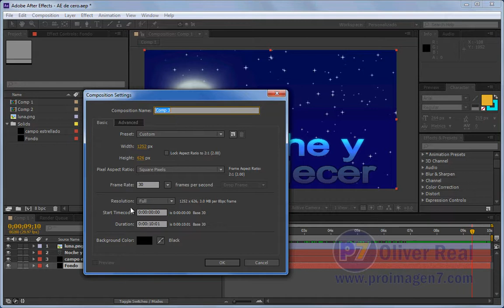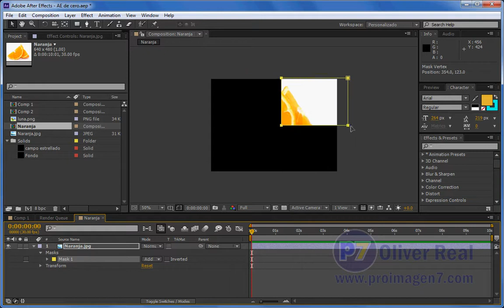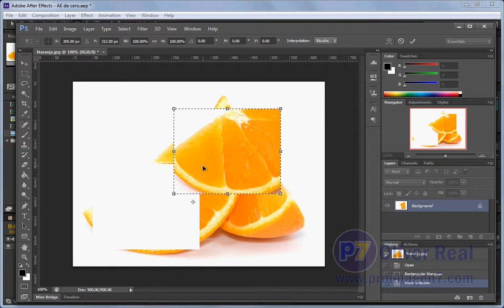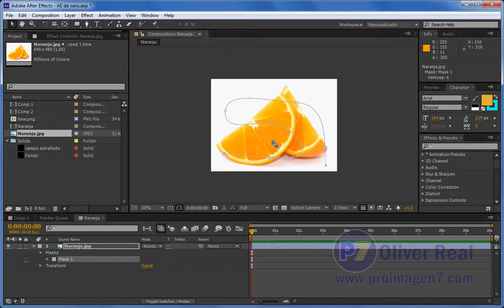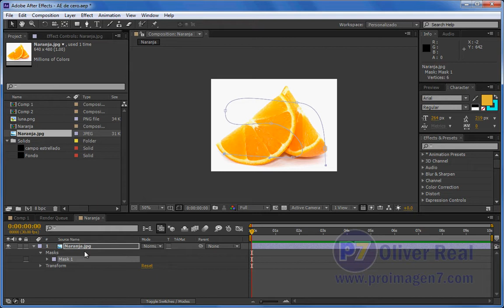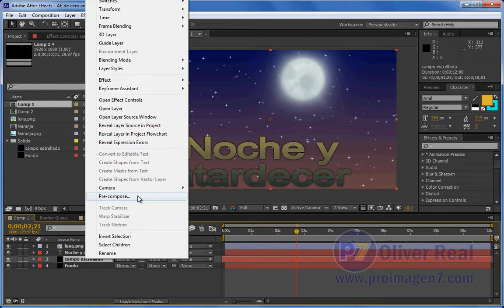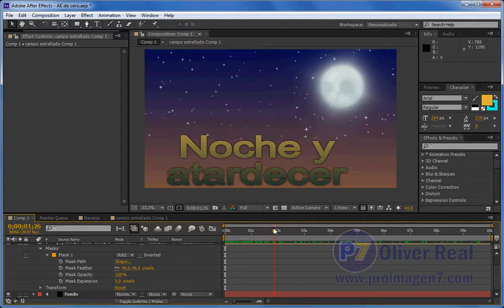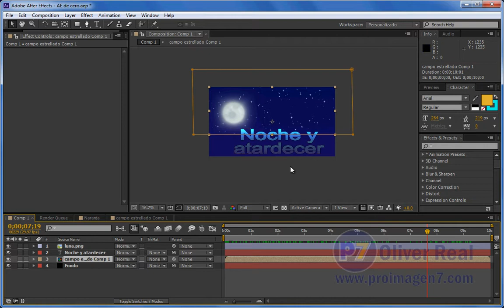After Effects desde cero parte 9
Parte 9. Trayectos y máscaras. Precomposiciones. Crear composiciones a aprtir de un clip. Seleccionar objeto y aplicar la máscara, de lo contrario se crea un shape. Selección del objeto y modificación de nodos y líneas de las máscaras. Herramienta pluma para máscaras/trayectos personalizadas. Nodos curvos al crear máscara/trayecto. Modificación de nodos a curva independientes. Precomponer capas para enmascarar efectos específicos. Propiedad de feather o calado de las máscaras. Animar una máscara con Mask Path.